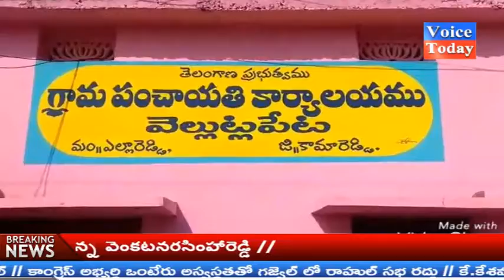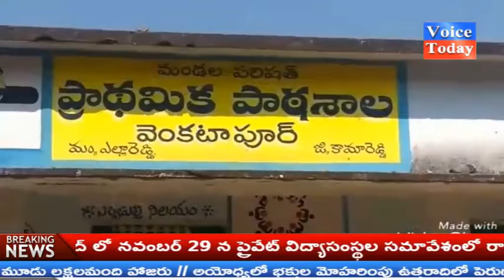కాంగ్రెస్ పార్టీ అభ్యర్థి శ్రీ నల్లమడుగు సురేందర్ ప్రచారంలో భాగంగా,,,,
ప్రచారంలో భాగంగా  వచ్చిన సందర్బంగా సురేందర్ కు ఘనంగా స్వాగతం పలుకుతూ పార్టీలో సుమారు 300 మంది కార్యకర్తల  చేరికలు జరిగాయి.  ఎన్నికలలో ఖర్చుల కొరకు ప్రజలు 35 వేల  విరాలాలు ఇవ్వడం జరిగింది.